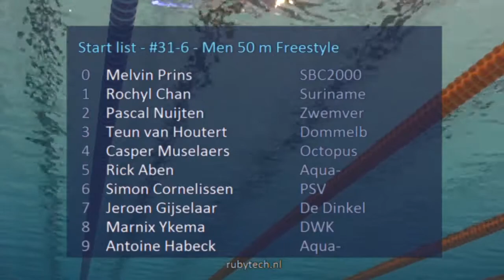#31-6 - Men 50 m Freestyle - Eindhoven Swim Cup 2015 | Zwemmen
Eindhoven Swim Cup 2015 - #31-6 - Men 50 m Freestyle